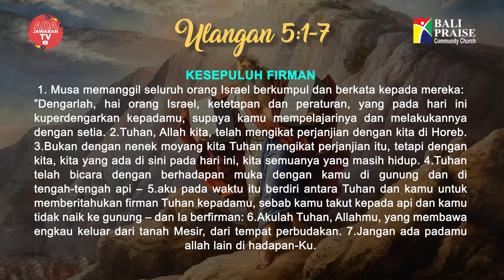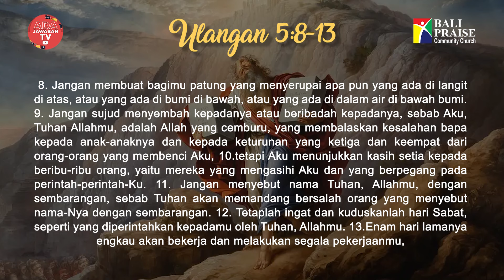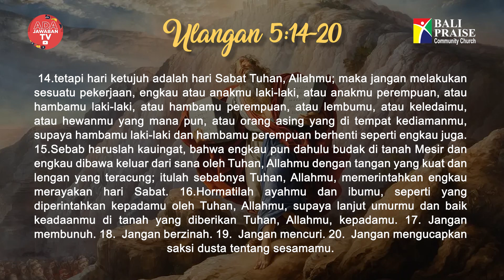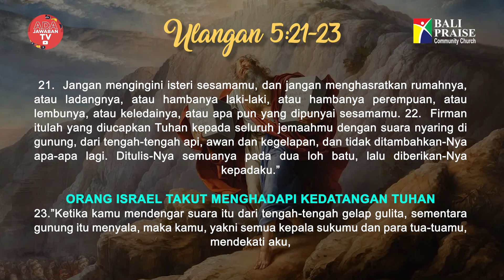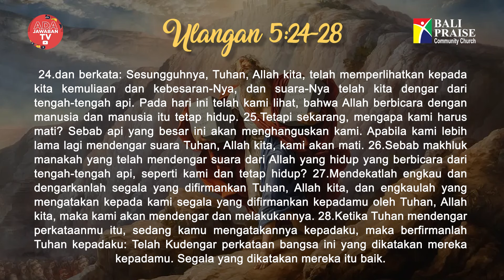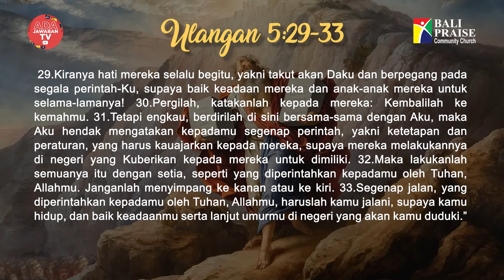Intimacy Worship | Ulangan 5